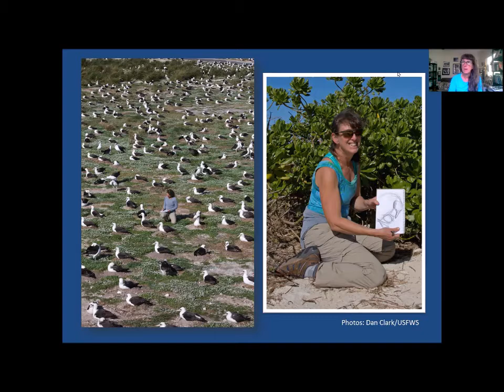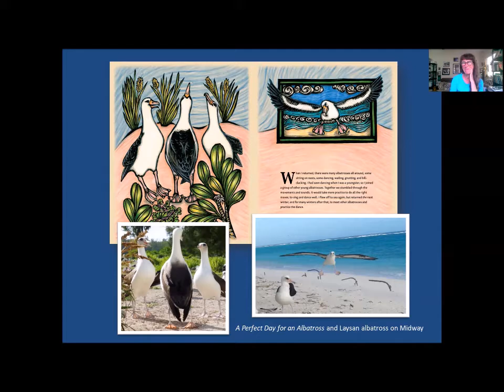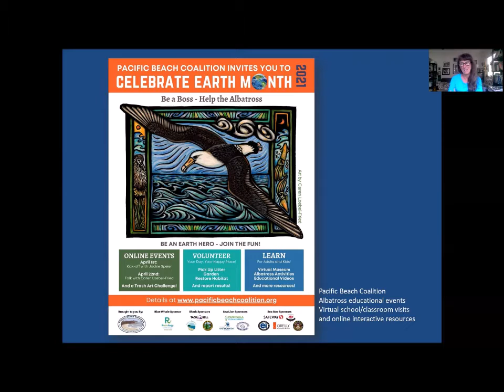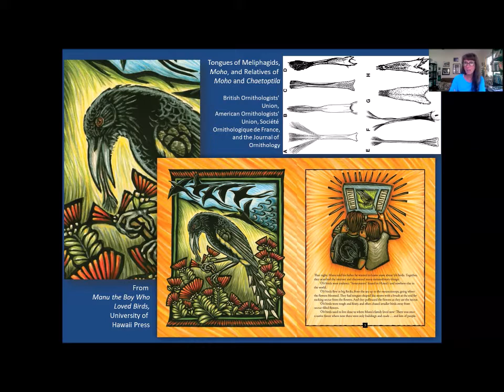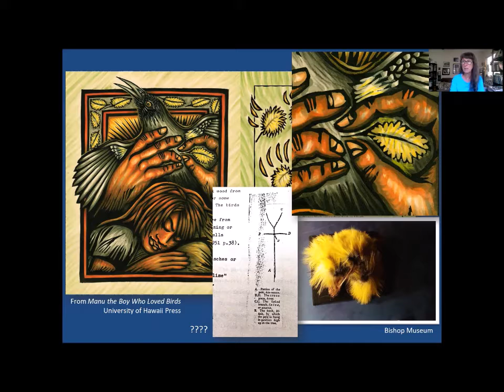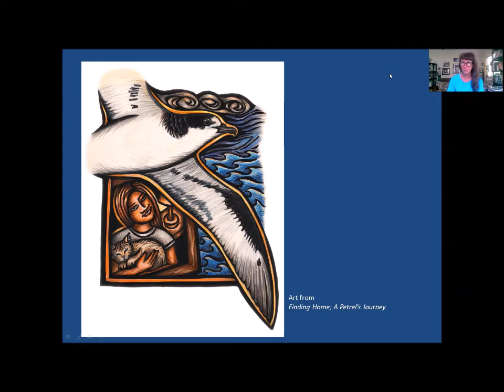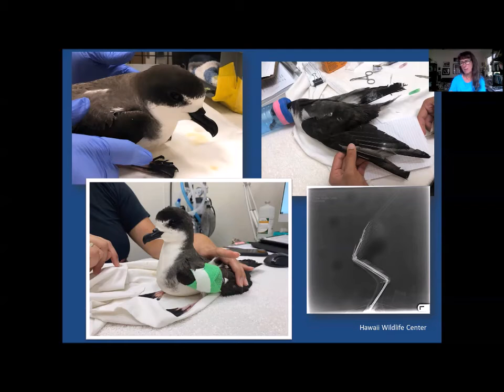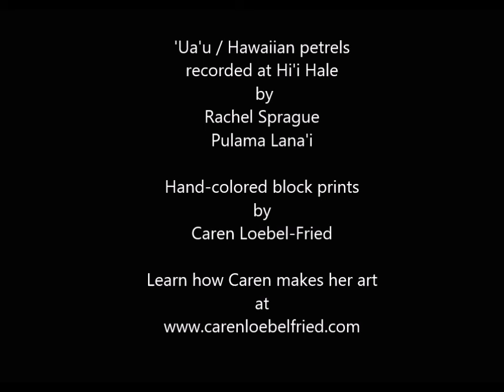Pacific Seabird Group 2022 Plenary- Caren Loebel Fried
How I use Stories and Art to Bring Communities and Kids to Science and Conservation